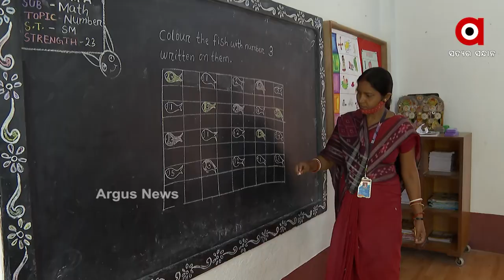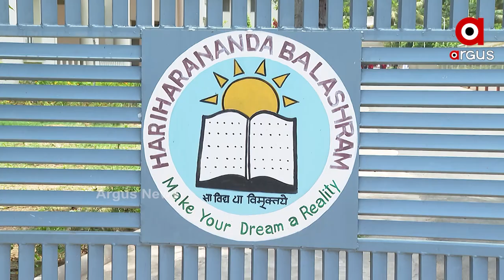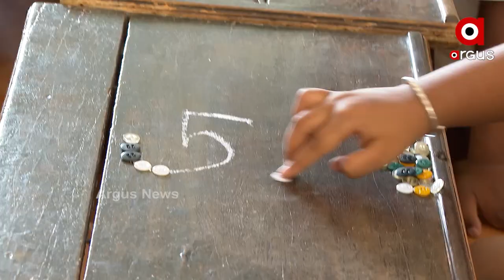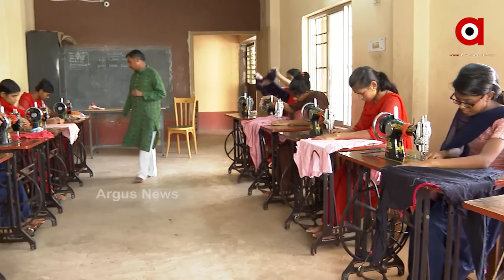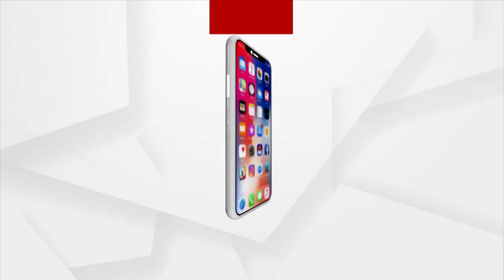Samaj Seva: Hariharananda Balashram | Argus News